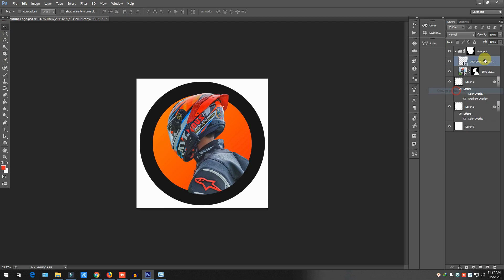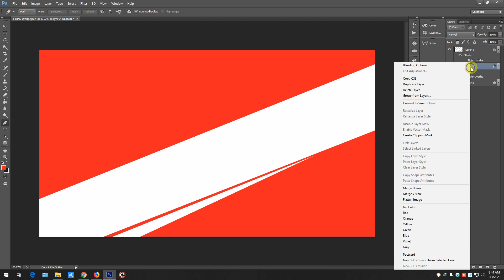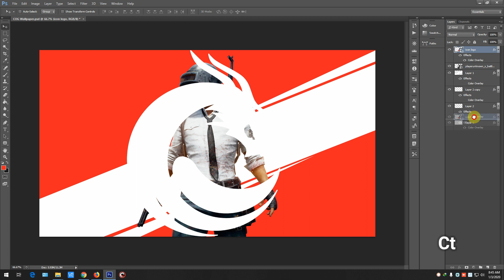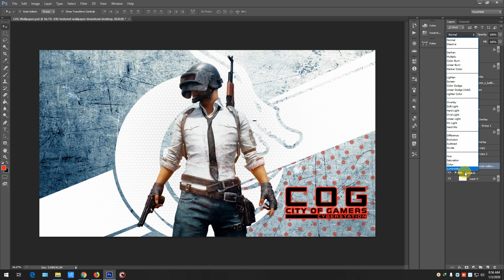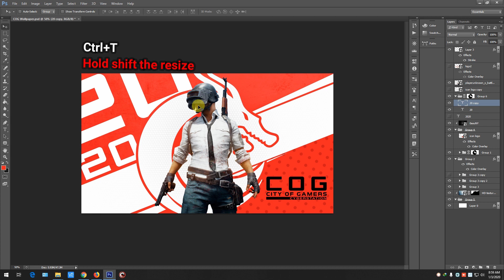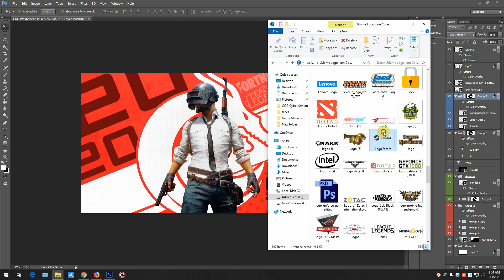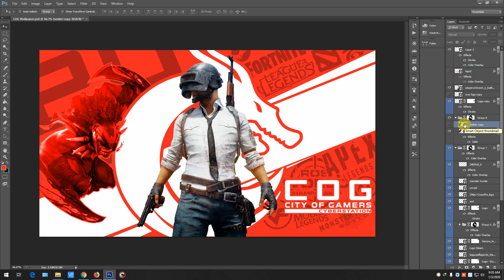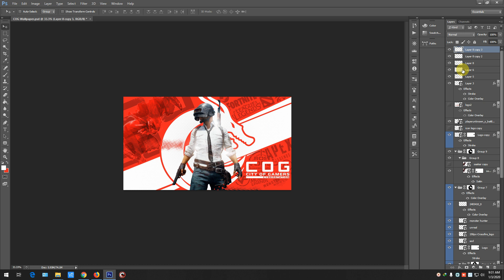🔴HOW TO MAKE WALLPAPER DESIGN - COG Internet Cafe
Credits of respectfully owners for the music background has been used in this video.

✦✦✦✦✦ NEFFEX ✦✦✦✦✦